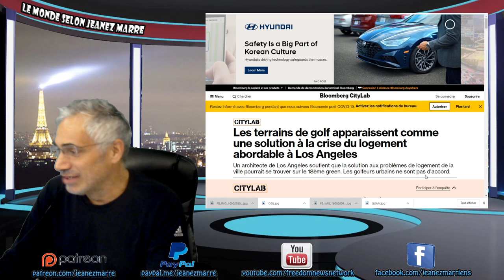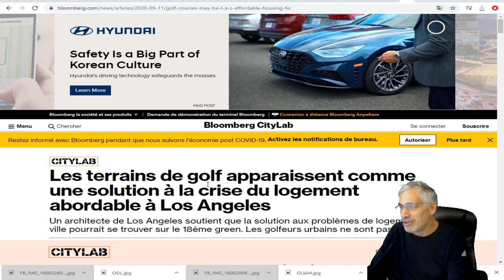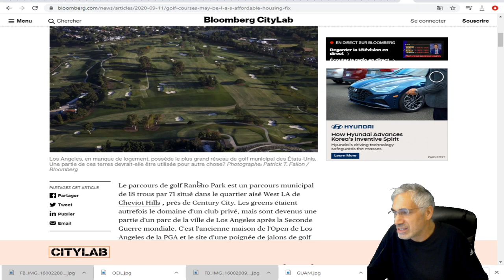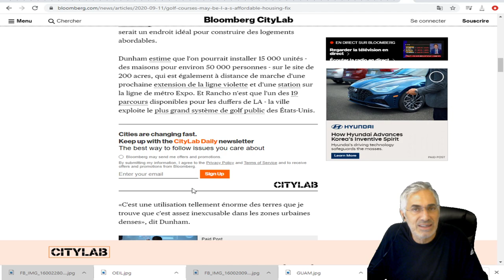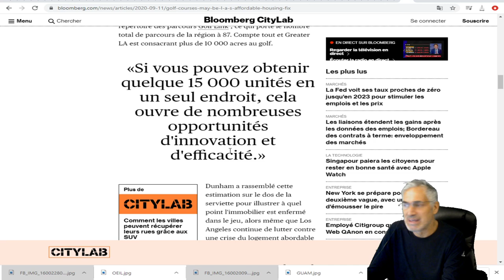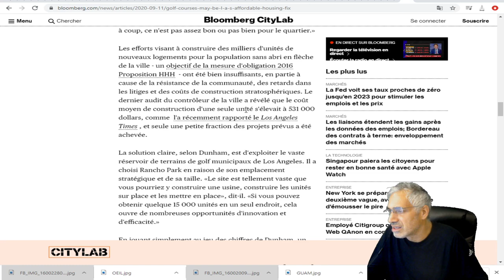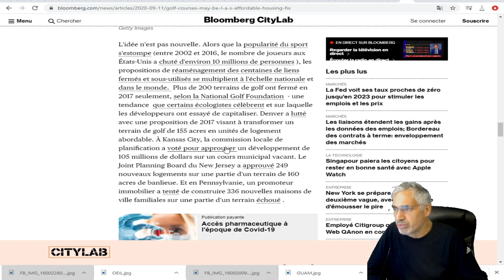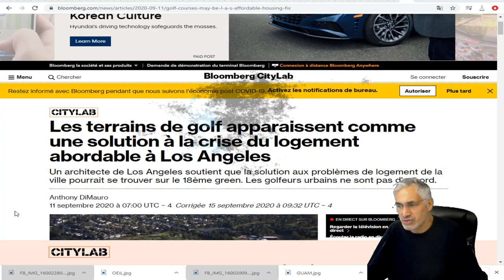Les terrains de golf apparaissent comme une solution à la crise du logement abordable à Los Angeles